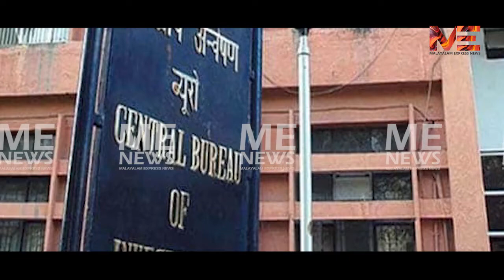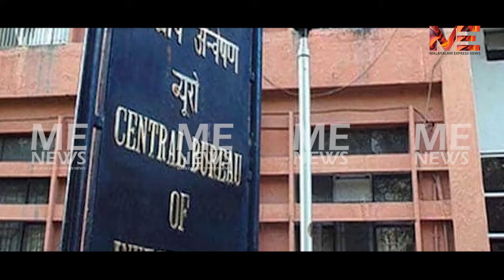ബംഗാൾ മോഡൽ ?സി.ബി.ഐയും കേരളാ സർക്കാരും ഏറ്റുമുട്ടുന്നത് നേർക്ക് നേർ